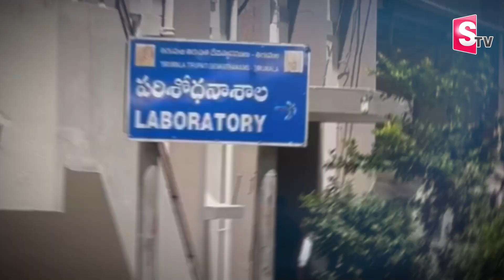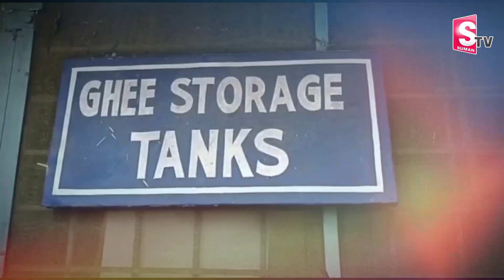Live Sit Reporting at Tirumala Ghee Godown | Tirumala Laddu | Tirumala News Updates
Watch► Live Sit Reporting at Tirumala Ghee Godown | Tirumala Laddu | Tirumala News Updates